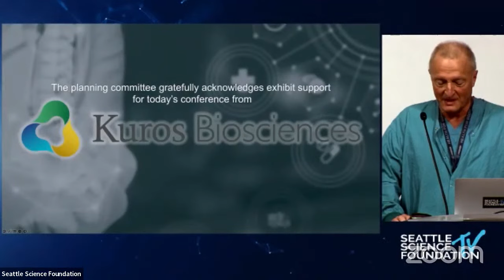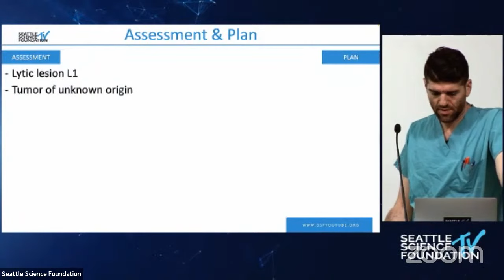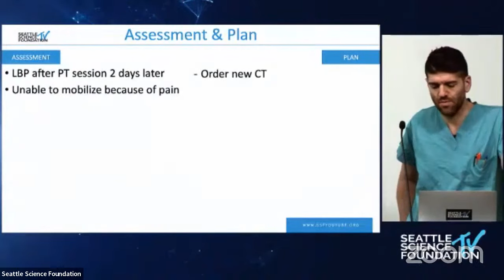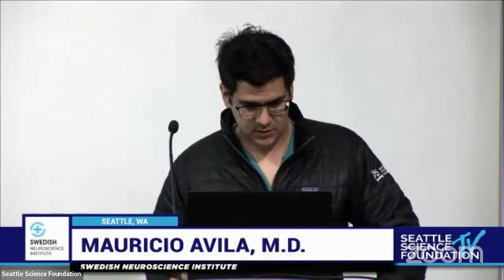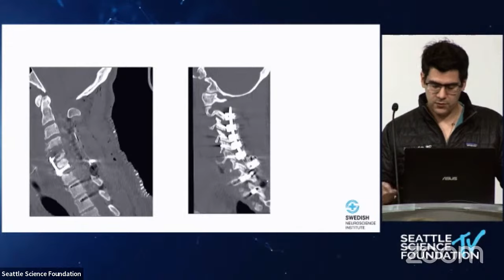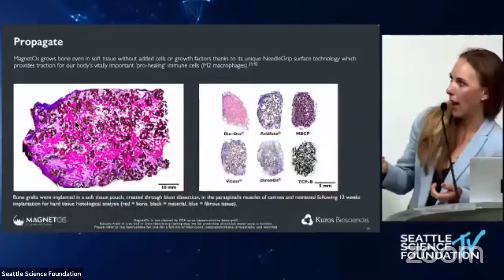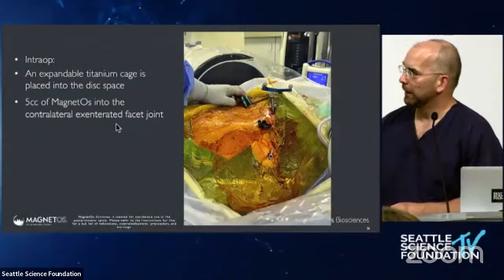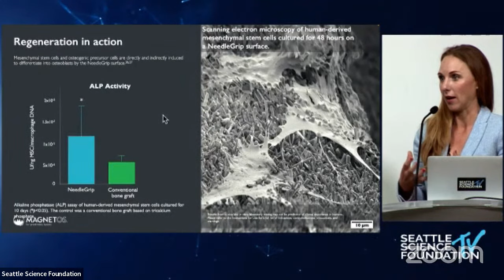Introduction to MagnetOs and Early Results... - K. Sage, DO, MS & C. Hofstetter, MD, PhD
STED Talks Series: Spine Technology Education & Discovery 2023

00:00 Introduction - Jens R. Chapman, MD
00:54 Special announcement
01:34 Introduction of case presentations
02:16 Case presentations & discussion I
41:24 Case presentations & discussion II
56:24 Introduction of featured presentation
57:17 FEATURED PRESENTATION: Introduction to MagnetOs and Early Results in Clinical Practice - Katherine Sage, DO, MS
1:12:17 FEATURED PRESENTATION pt 2: MagnetOs Cases in my Clinical Practice - Christoph P. Hofstetter, MD, PhD
1:25:27 Open discussion